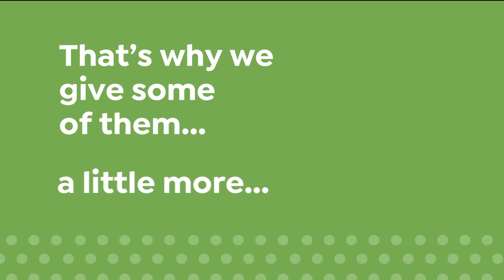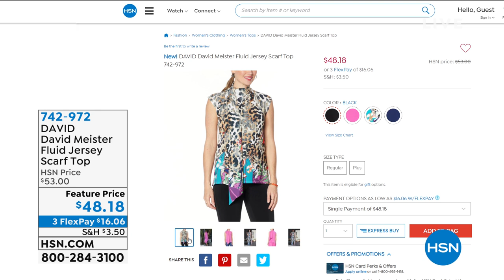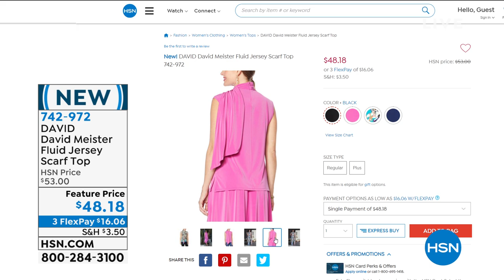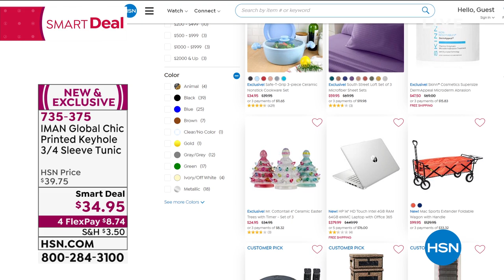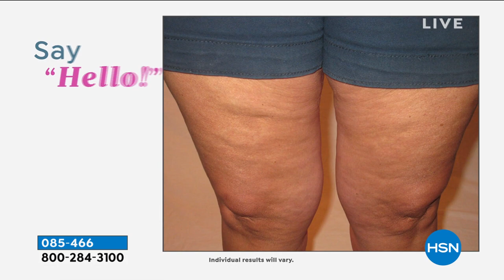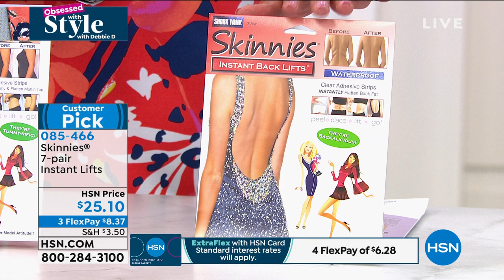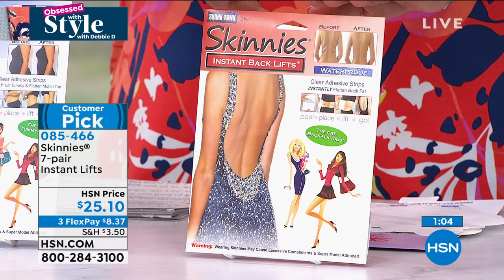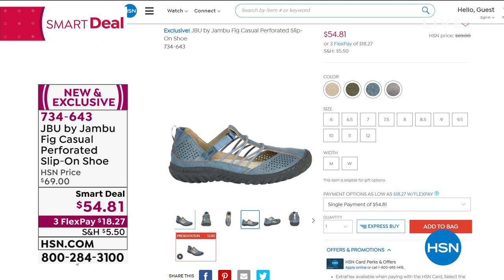HSN | Obsessed with Style with Debbie D Weekend Edition 03.07.2021 - 08 AM